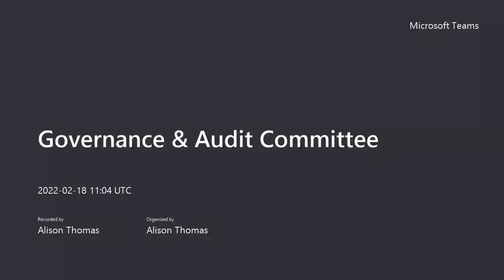Governance Audit Committee - 18 February 2022